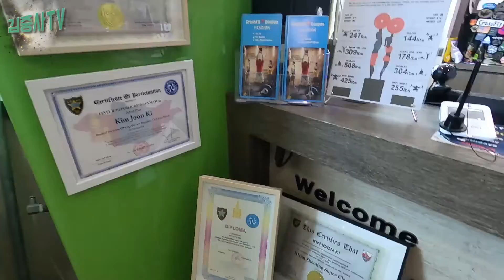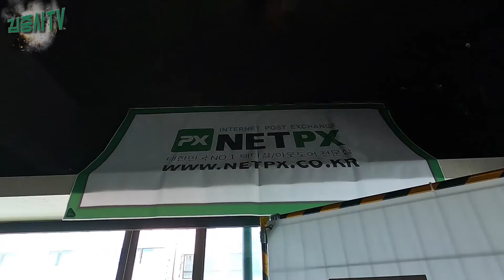밀덕아재 김중사와 IPSC 코리아 1화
단결! 김중사TV 김중사입니다.
오늘은 국제사격연맹 IPSC코리아와 김중사의 만남 1화를 공개합니다.
슈터가 된 김중사의 활약상을 만나보시죠!

*알립니다*
IPSC코리아는 촬영 당시에 거여 레인지에 위치하였으나
하남 레인지로 이전함을 알립니다
주소: 경기도 하남시 상산곡동 503 28

IPSC KOREA 는 200평 규모의 단독건물인(1,2층) Range 3.0 으로  6월30 이전.
3.0에서는 실내에서 라이플 스테이지 및 (라이플스테이지는 직선거리 25m가요구됨) 멀티건 및 한번에 핸드건 스테이지 4개 이상을 운영하며, 주차 또한 자유롭다고 합니다. 각 층별로 레벨에 맞는 훈련 및 매치와 더욱 다양한 스테이지를 즐길 수 있습니다.